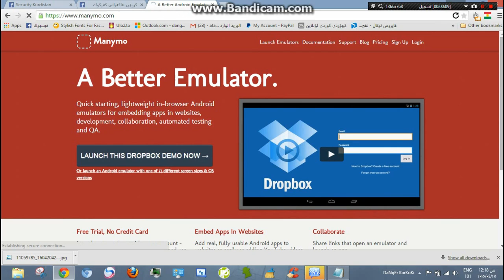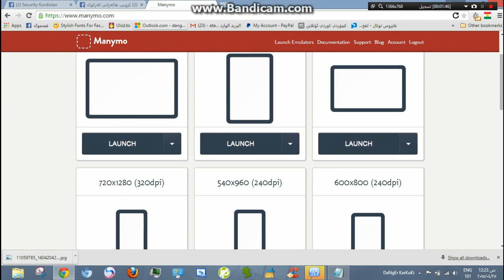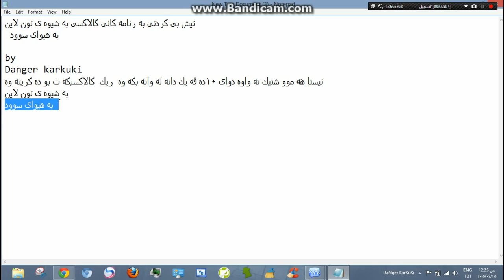ئيش پيكردنى به رنامه كانى ئاندرويدبه شيوه ى ئون لاين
تشغيل برنامج اندرويد عن طريق اون لاين